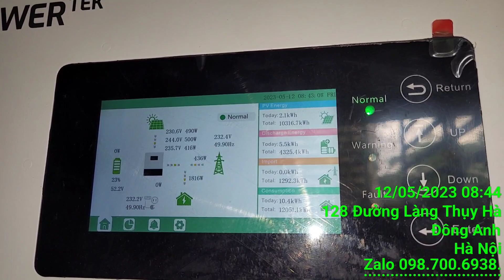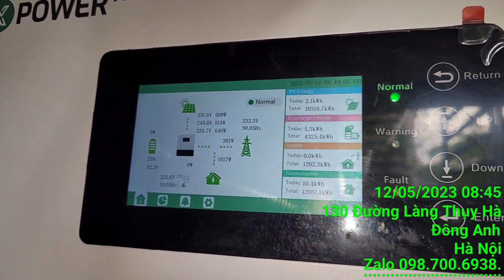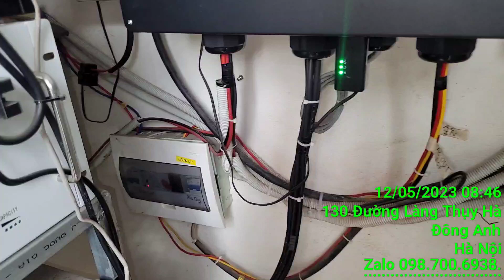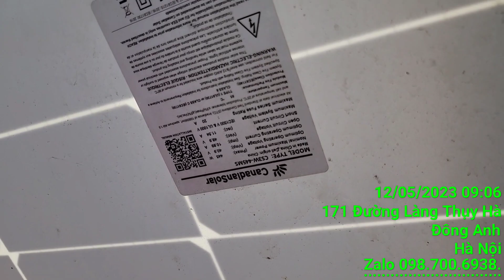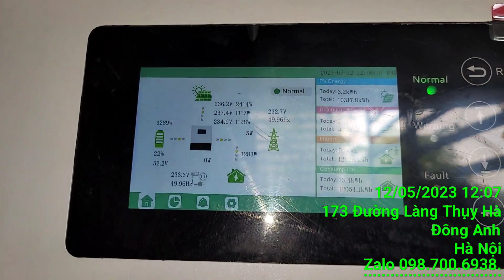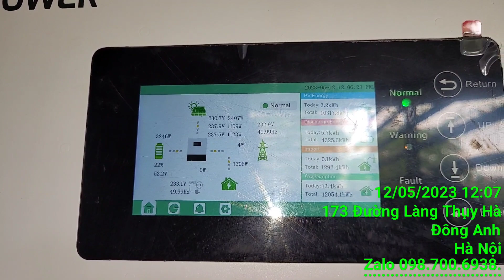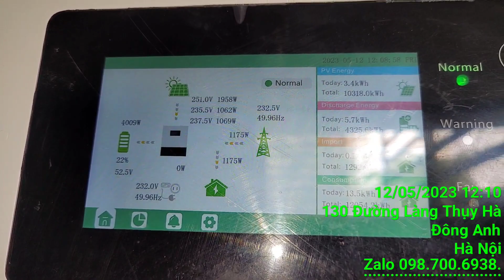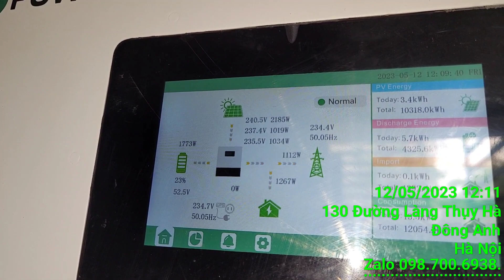Bảo trì sửa chữa hệ thống NLMT 10kw cho khách hàng tại Đông Anh Hà Nội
Hệ thống bị lỗi 1 giàn pin nguyên nhân do sử dụng MC4 kém chất lượng dẫn tới hiệu quả ko cao
Địa Chỉ: Xã Tân Phúc, Huyện Ân Thi, Tỉnh Hưng Yên